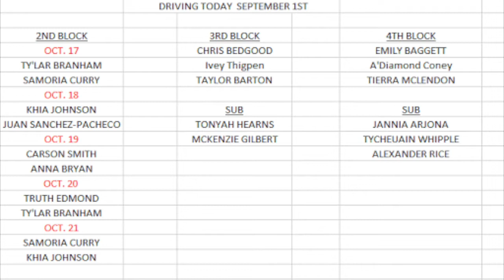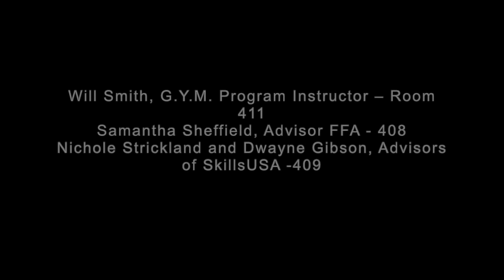ELHS NEWS- 10/24/22